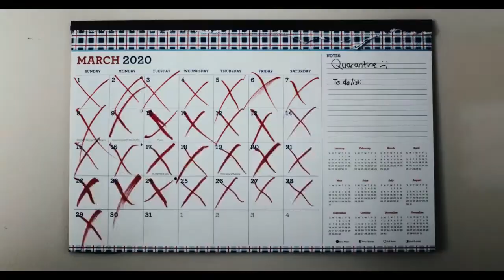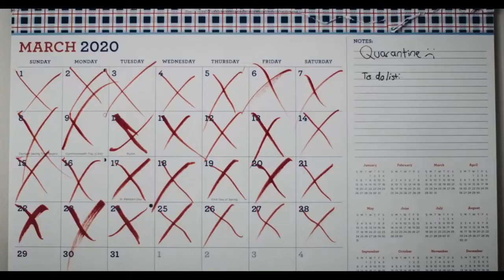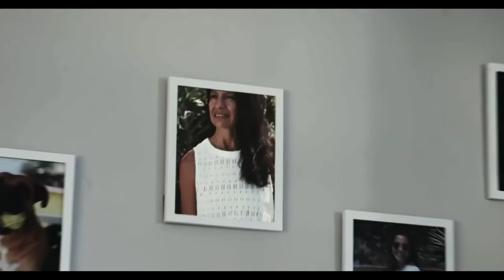Isabela Merced - apocalipsis (Official Video) (Reversed)